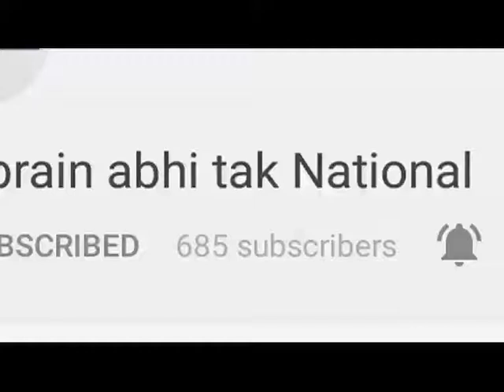देश भर में आज होगी NEET परीक्षा || Khabrain Abhi Tak Live